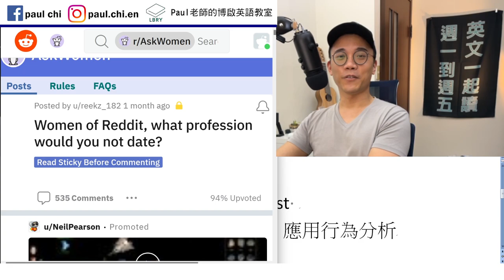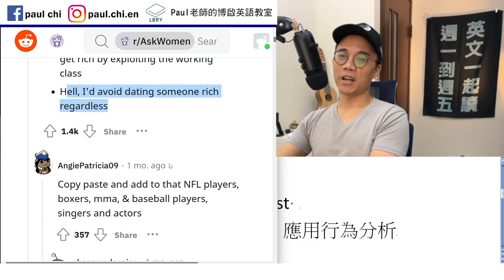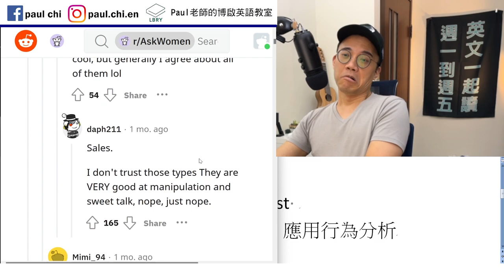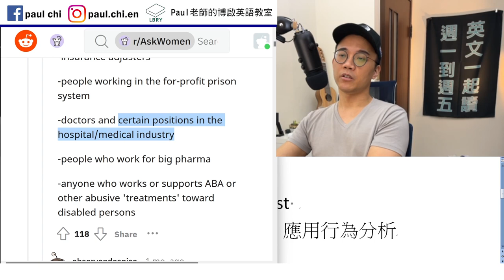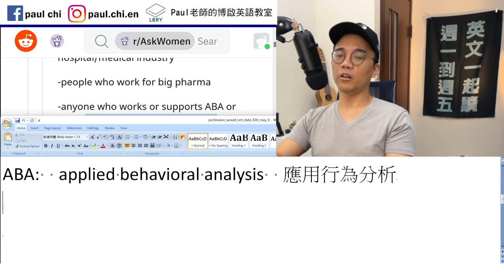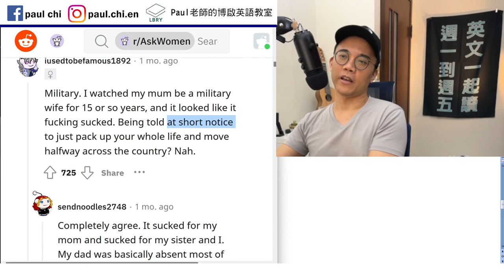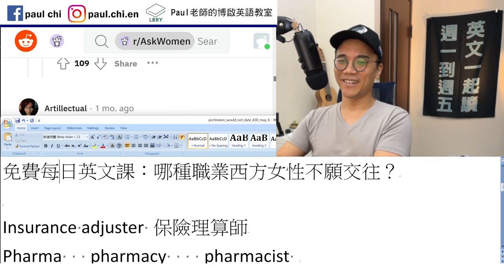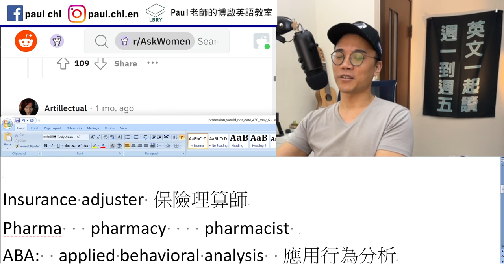【免費英文課 episode 430】哪種職業西方女性不願交往？ “Touché” 是什麼意思？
Notes:

免費每日英文課：哪種職業西方女性不願交往？ “Touché” 是什麼意思？

Insurance adjuster 保險理算師
Pharma   pharmacy    pharmacist
ABA:  applied behavioral analysis  應用行為分析
Autism 自閉症

Short notice

Touché

LBRY: Paul老師的糟糕英語教室